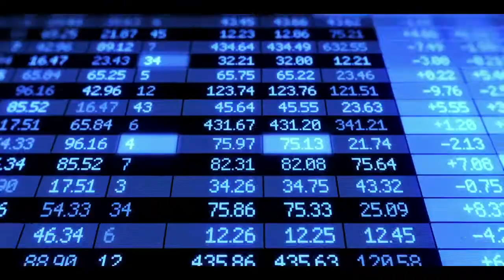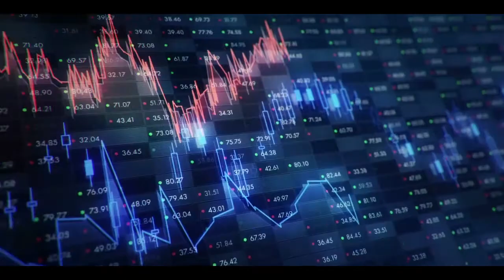About DXC Technology in Morocco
Who We Are DXCTechnologyMorocco